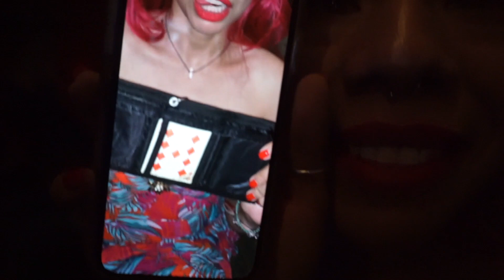VIVA Las Vegas 22 Rockabilly Weekend 2019 DAY 2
It's Meeeee... Joannie! :)

Hey Everyone! Here is DAY 2 of VIVA Las Vegas 22. I had a blast and I can’t wait to do it again next year!!!

Canon EOS Rebel T6i Video Creator Kit
Sony A5100 (Main Vlogging Cam)
Canon EF 50mm
Lighting Kit

✗ What I use to maintain my Red Hair ✗
Olaplex Intro Kit
BlondMe Hair Bleach
BlondMe Developer
L'Oreal Hicolor Magenta
L'Oreal 40vol Developer
Manic Panic Hot Hot Pink
Manic Panic Red Passion